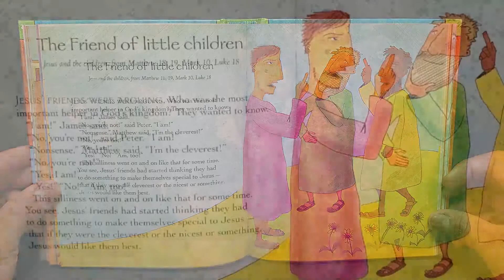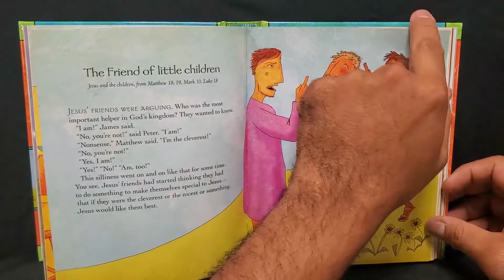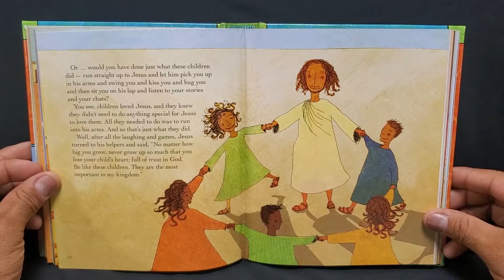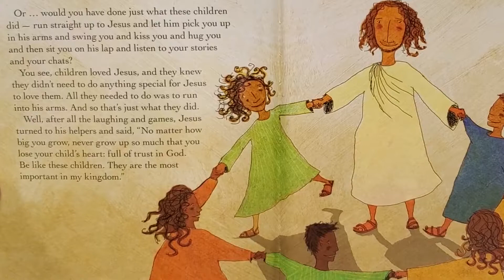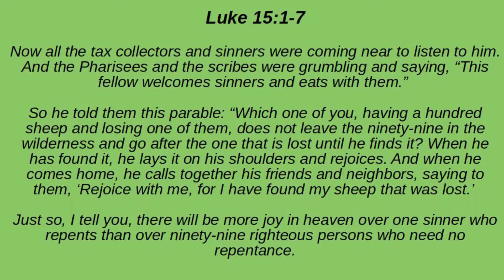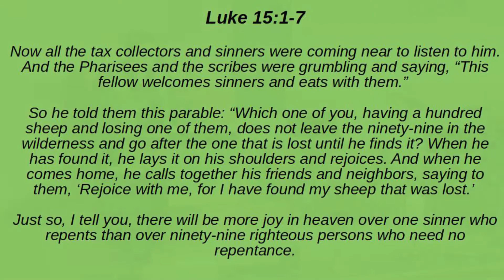August 23rd, 2020 - Creation Stories: Parable of the Lost Sheep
After worship, join us on Zoom ) for church fellowship. All are truly welcome! The Meeting ID is 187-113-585, and the password is 819Main

Pastor - Steven Andrews